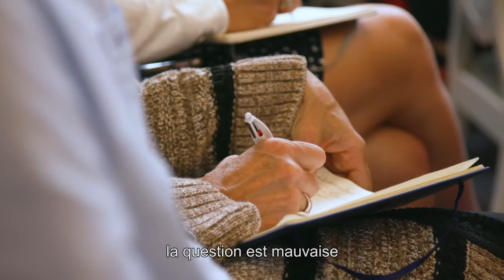12e plateau de la Fondation Korian | L'EHPAD du futur et l'EHPAD de demain ? - Temps forts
Il est temps de sortir d’une vision trop binaire opposant « maintien à domicile » contre EHPAD. On assiste à une multiplicité d’initiatives créant des ponts entre les deux univers. L’offre de solutions intermédiaires n’a jamais été aussi large.

Le monde des EHPAD n’est ni statique ni uniforme. L’EHPAD du futur se pense déjà en termes de plateformes ouvertes sur l’extérieur, de solutions mobiles pour aller vers les personnes, de liens soutenus par le numérique, de développement de services de santé, de bien-être et de prévention ou encore d’offres d’animations proposées aux habitants du bassin de vie...
L’EHPAD de demain s’invente déjà aujourd’hui.

Intervenants :
Jeanine DUBIE, députée des Hautes-Pyrénées
Jean-Marc BLANC, directeur de la Fondation i2ml
Olivier SAGUEZ, président-fondateur de Saguez & Partners
Jean-Pierre AQUINO, Fondation Médéric Alzheimer, délégué général de la SFGG

Temps forts du 12ème plateau "L'EHPAD du futur et l'EHPAD de demain ?"